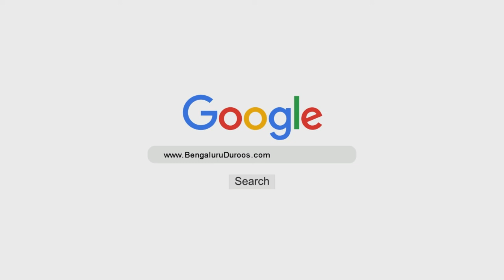Auqaat Aur Mawaqe’ Ka Sahih Istemaal Karna | Shaykh Abu Zaid Zameer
Speaker: Shaykh Abu Zaid Zameer

Sabab (10/10): Naukri Aur Dusri Zimmedariyon Ki Adayigi Mein Dushwaari
Ilaaj (2/3): Auqaat Aur Mawaqe’ Ka Sahih Istemaal Karna

٠٠٠٠٠٠٠٠٠٠٠٠٠٠٠٠٠٠٠٠٠٠٠٠٠٠٠٠٠٠٠٠٠٠٠٠٠٠٠٠